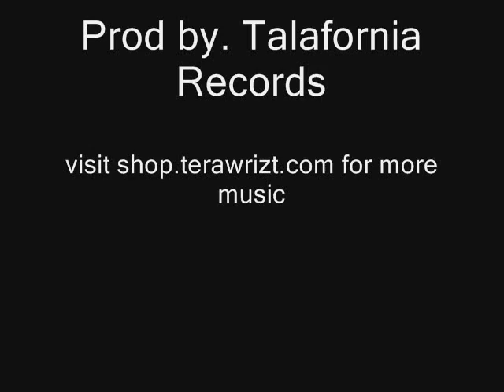Terawrizt - Bitta Strange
just a 16 bar verse i had lying around from some feature or other that never happened and put it over a new beat by Talafornia Records.

will have a few more tid bits like this up soon!!